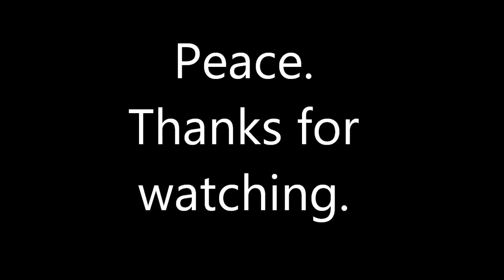No Words: Just the Sunset, Birds, Bugs, and A Few Fish/ Tim On The Fly S2 Ep8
I fully intended to narrate this as I went along, but somehow I got lost in the sunset and the casting rhythm (you can hear my surprise when I got the first strike). When the moment was over, I realized I hadn't said a word. More importantly I think it's better that way. So I hope you enjoy this unnarrated, unedited, unfiltered, and thoroughly relaxing sunset moment. I know I did. Thank you and...

Tight lines!